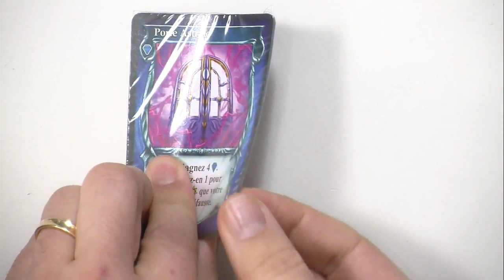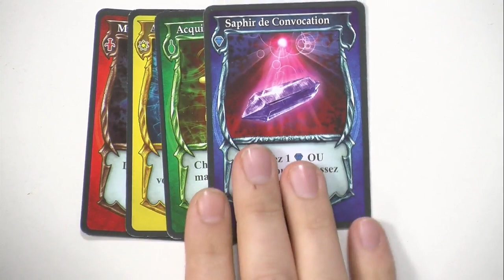Spellcaster, de le comment ça marche ?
Nous avons reçu Monsieur Cesare  représentant de Atalia un nouveau distributeur; il nous explique "Spellcaster"  bien sur nous avons enchainé sur une partie pour être sûr de vous donner tous les éléments afin de savoir si c'est un jeu pour vous ou pas. C'est bien Tric Trac